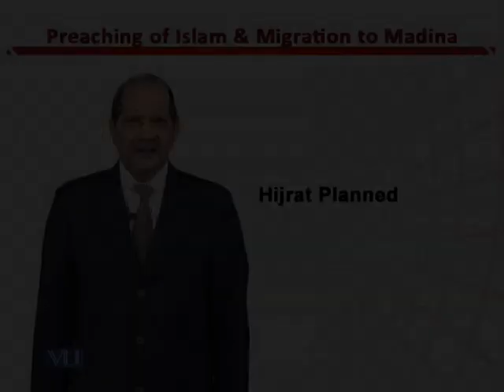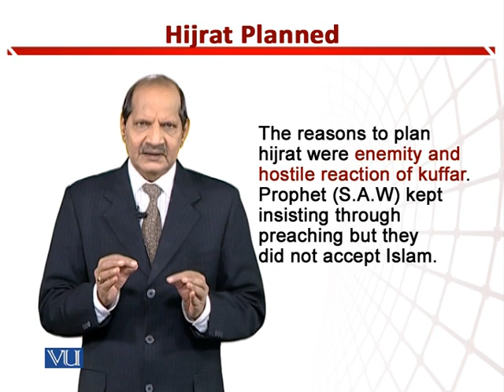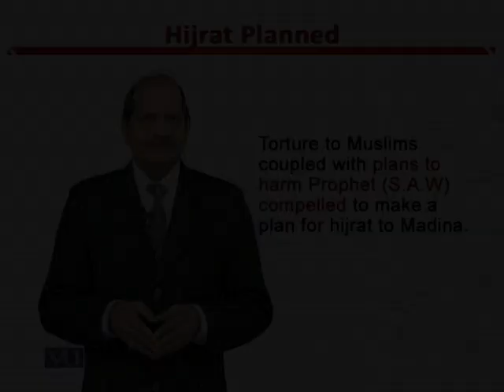Hijrat Planned | Teaching of Social Studies & Islamiat in Early Years of Education | EDU306_Topic120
Topic120: Hijrat Planned,
By Dr. Zafar Cheema